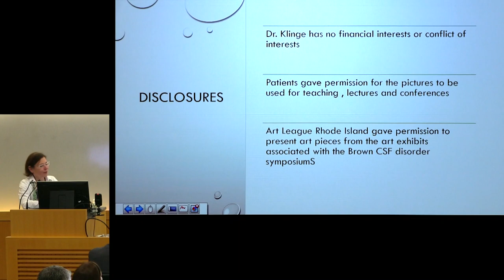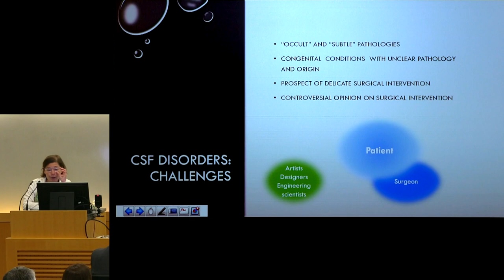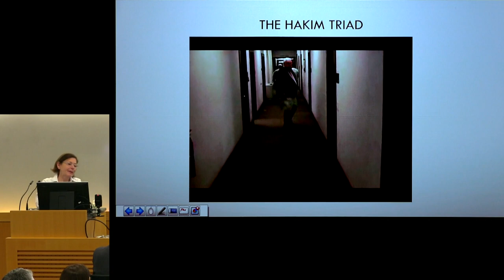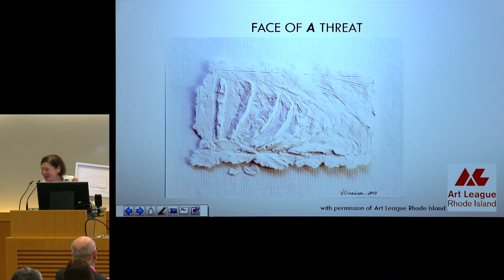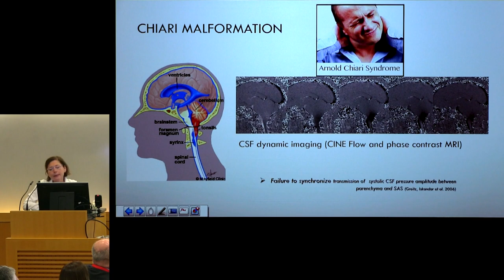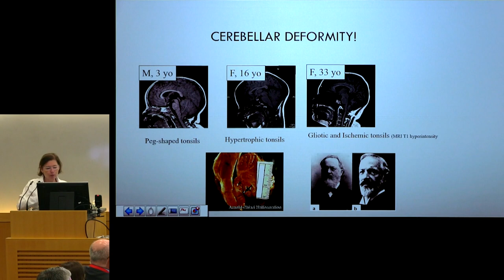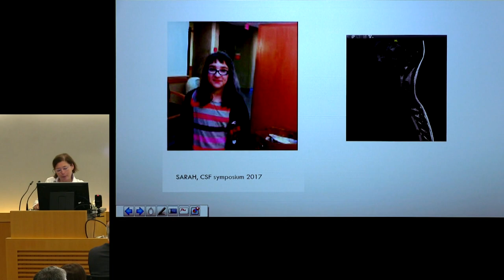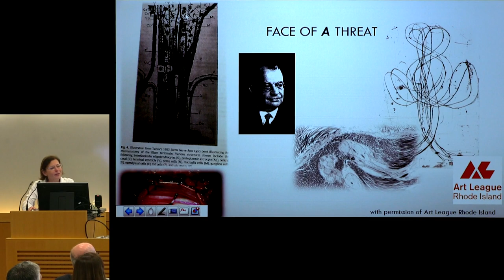"Cerebrospinal Fluid Pathologies" - Petra M. Klinge, MD, PhD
Can visual arts help us better understand how to identify and treat neurological disorders? Dr. Petra Klinge and like-minded physicians seem to think so. Visuals and artistry can be used as a teaching tool for doctors and medical students to understand, what Dr. Klinge calls, the "face of the threat". In this introductory presentation, Dr. Klinge provides an excellent review of several disorders of cerebrospinal fluid including hydrocephalus, syringomyelia, Chiari malformation, tethered cord, and more. She then uses examples of real art created with those conditions in mind to better explain what patients go through and how doctors can think about treating them more effectively.

This presentation was made at the 4th annual CSF Disorders Symposium held at the Warren Alpert School of Medicine of Brown University. The title of the meeting was "From Canvas to Clinic" and identified the important connections between art and medicine. (2019)

To learn more about Bobby Jones CSF, visit our new